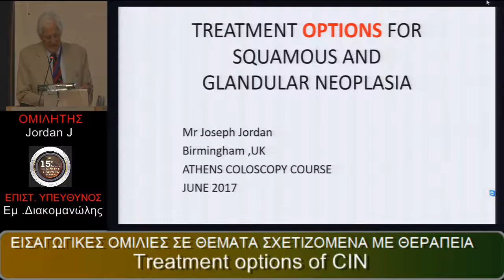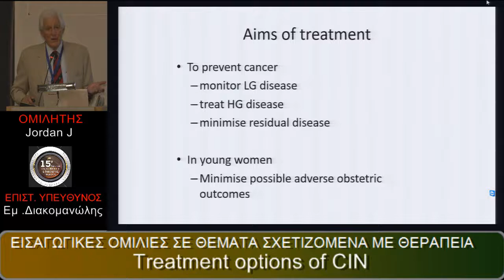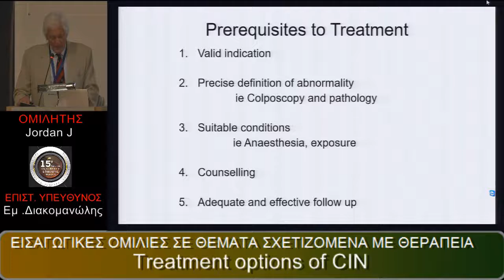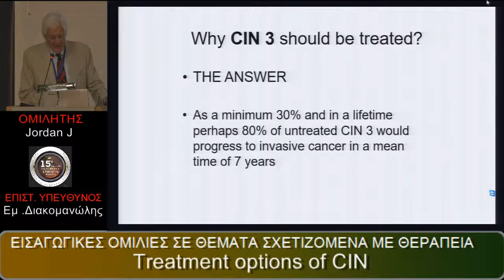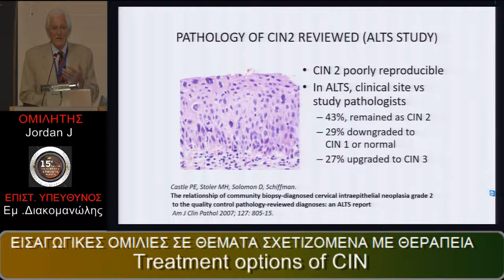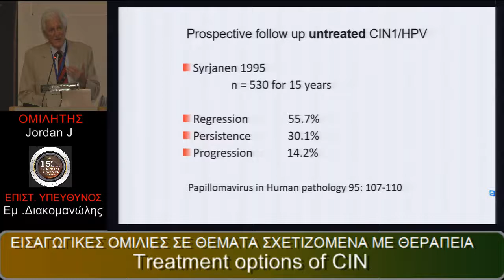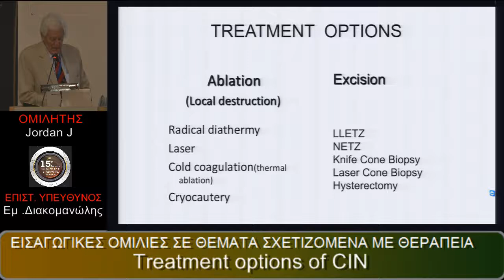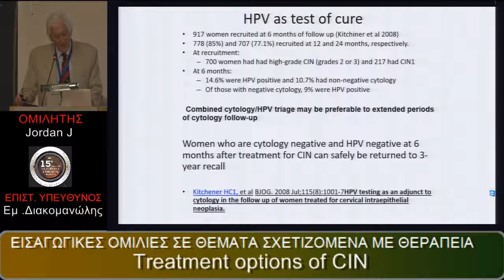HANDS ON COLPOSCOPY COURSE IASO CLINIC 15 JUNE 2017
JORDAN J. ΚΕΝΤΡΙΚΗ ΟΜΙΛΙΑ